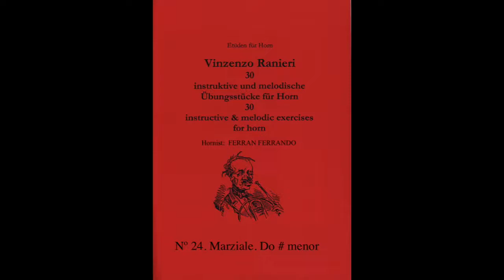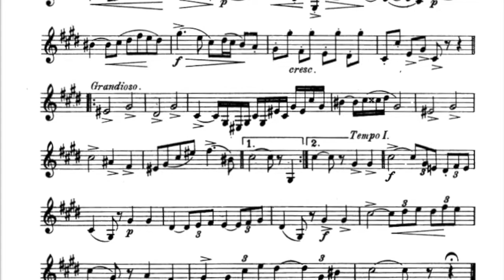Melodic exercise 24. Ranieri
Thirty instructive and melodic exercises for French Horn by Vincenz Ranieri.
Nº 24.  Marziale